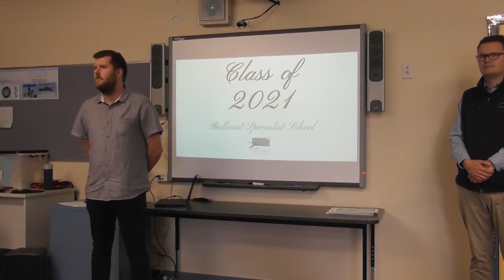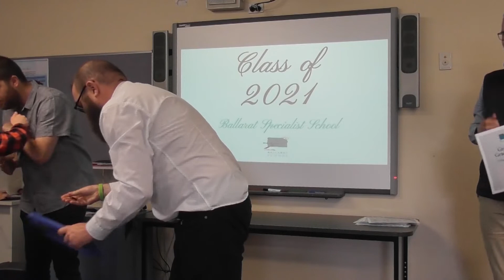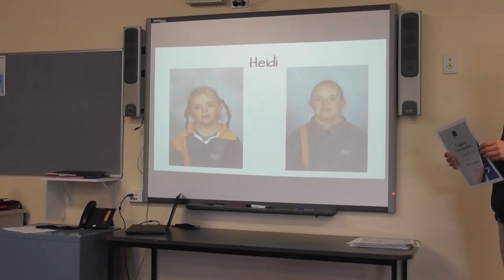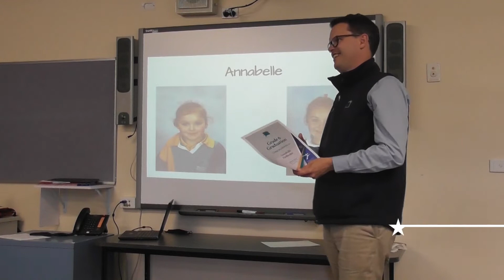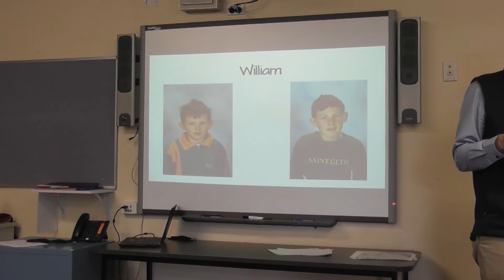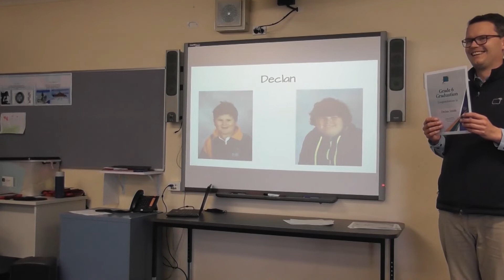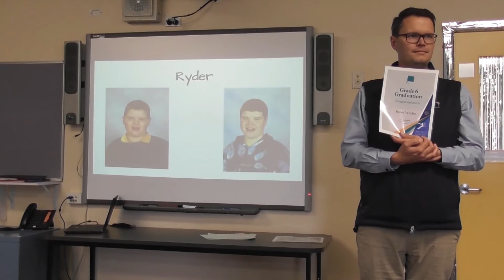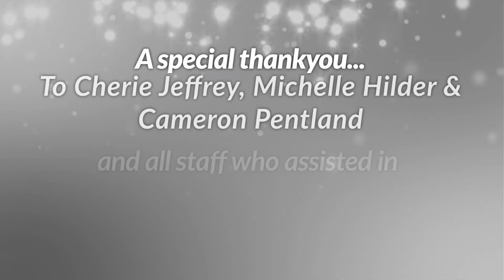Ballarat Specialist School- Year 6 Graduation 2021